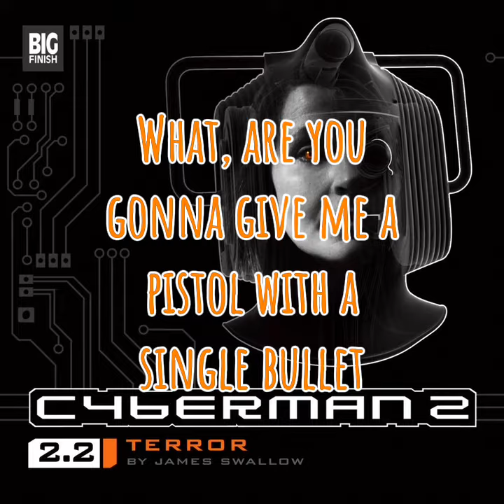BIG FINISH WITHOUT CONTEXT #58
Content is owned by Big Finish Productions. Doctor Who is trademark of BBC.

Stories featured:
The Shroud
Terror
The Dalek Trap
Dog Hop
Lost and Found
Luna Romana
Cuddlesome
Harry Houdini's War
The Ghost of Margaret
Berserker
At Her Majesty's Pleasure
The Good Samaritan
Transference
The Ark
Prisoners of London